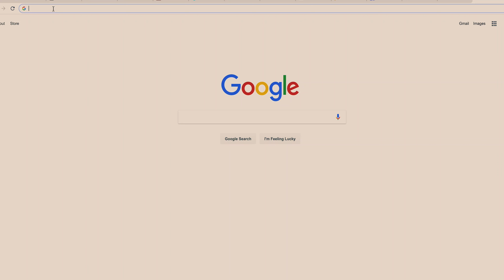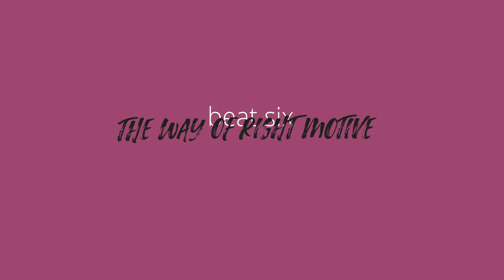Marina Cantacuzino - faith, conflict and forgiveness (9BeatsOnTheRoad)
We highlight entrepreneurial leaders engaging with the beatitudes in urban situations, with a passion for social justice and a heart for their communities, focused on the challenge of living out their faith within an increasingly diverse culture and society – all views expressed are the interviewees own.